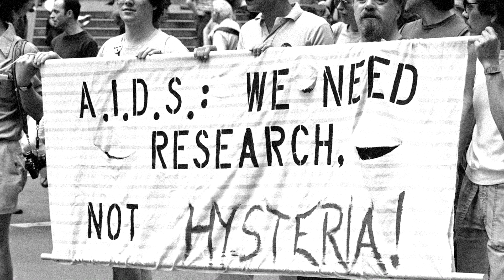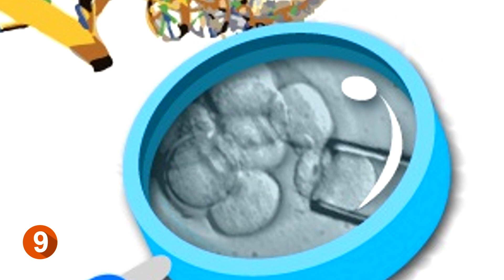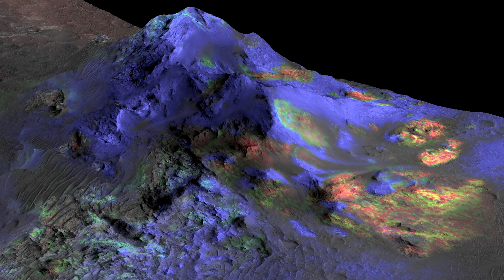10 Recent Discoveries That Could Have Changed Our Past Significantly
10 Recent discoveries that could have changed our past significantly like this pill that can replace a full meal, it will make you feel full like you have had a huge meal and give you all the nutrient that your body needs, its also going to be used as a weight losing pill

Thanks